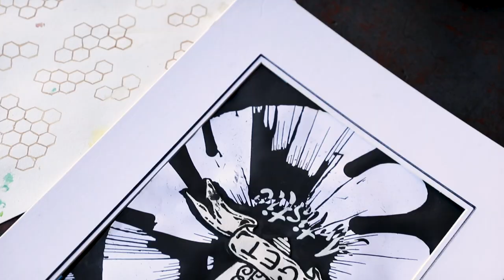Creature Comforts - Athens to Athens Grist to Grist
Creature Comforts and Jackie O's have teamed up to provide you with this amazing beer featuring a blend of each brewery's mixed-culture.
“By inoculating the barrels with each of our mixed-cultures separately, we were able to allow our house cultures to develop the flavors they would on their own and then blend the beer to create a unique voice together. I favored the Jackie O’s character in the blend to present something different than what we typically offer and to present a distinct saison that is truly representative of the collaboration.” - Blake Tyers, Wood Cellar & Specialty Brand Manager

Join us Friday, January 11th for the release!